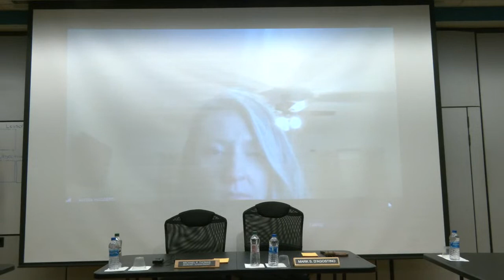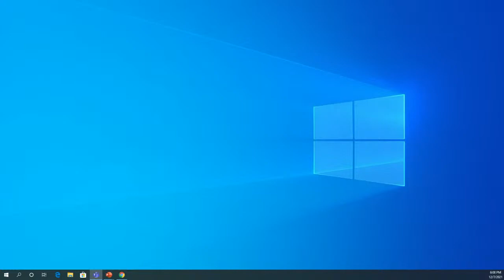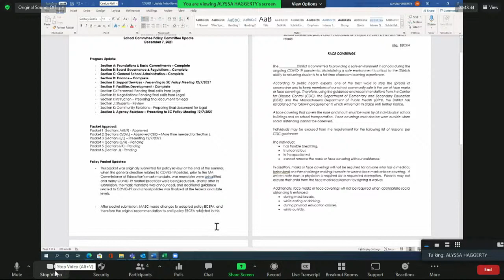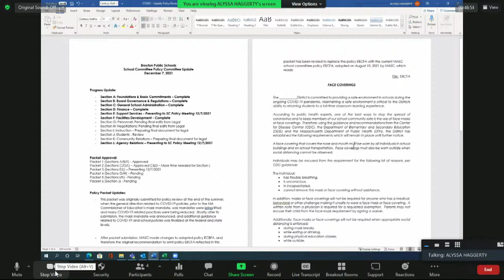Brockton School Committee Policy Manual Subcommittee Meeting 12-7-21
Theater at Arnone School
The Policy Manual Subcommittee Meeting